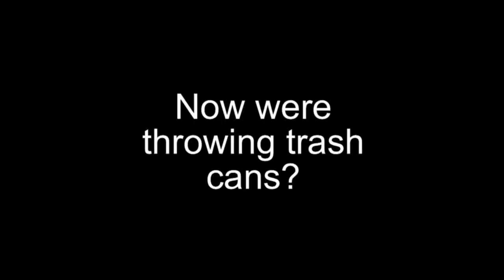Man 'IN' The Making of Man Out: The Fight and Party Scenes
The making of the first episode of Man Out, a new web series being made in Spokane, Washington. Its a throwback to 80's and 90's cop shows that took themselves too serious-Renegade, Walker Texas Ranger, etc.